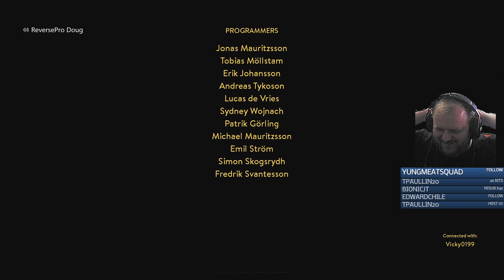We've Escaped Prison, But Can We Get Revenge, A Way Out The Finale Alternative Ending